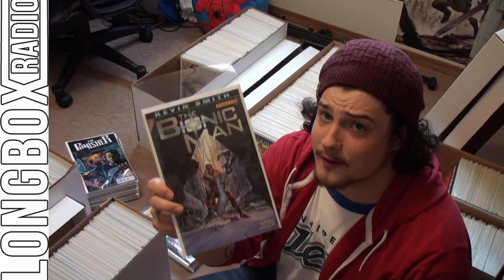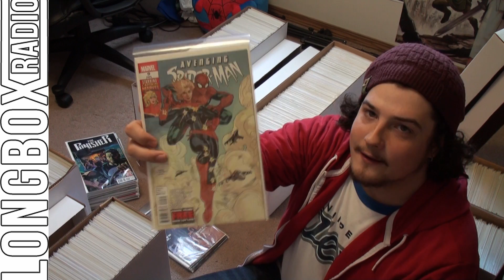The Pull List 7.11.2012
Longbox Radio Comic Book Pull List for July 11th, 2012 featuring Lee.